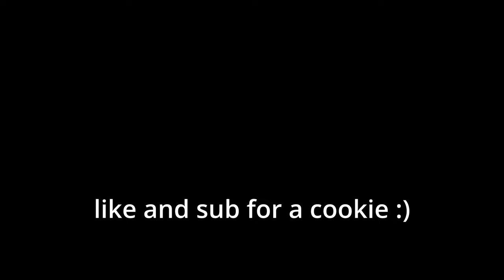LOCKED on ONE BLOCK With MICROWAVE SISTERS CRAZY MOM!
In this video I get locked on one block with microwave sisters crazy mom! Watch to see what happens!

Our channel is inspired by Omz, Cash and Nico, Block Buddies, and Aphmau! This is the funniest Minecraft video ever! I love Minecraft fun